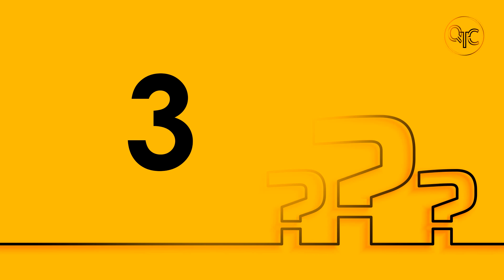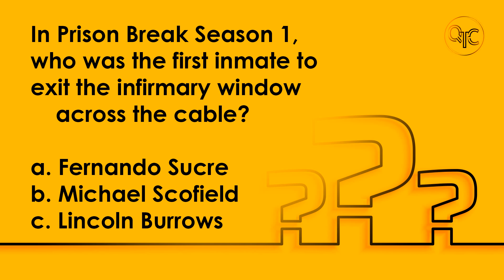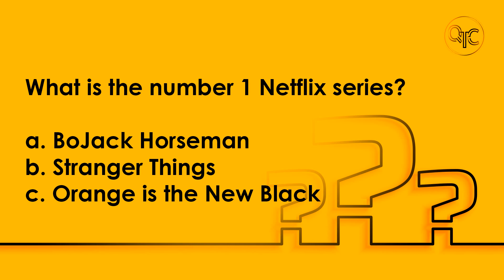7 Quick Trivia Challenge (TV Series) P2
Welcome to QUICK TRIVIA CHALLENGE Channel.

This video contains 7 trivia questions about TV Series. I challenge you to answer and have fun with this short trivia made for you.

Try to challenge them to answer.